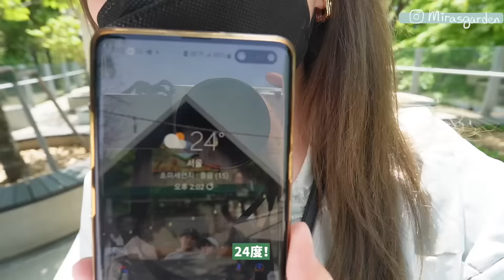VLOG | 與瘋子男友的首爾一天DATE~沒洗頭跟男友約會的反應XD?! 為什麼男友會廣東話?! 2人在酒店吃飯闖禍了? 挑戰做蛋包飯 🐝 Mira 咪拉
每次跟朋友去南山塔的時候就在想
到底什麼時候我會跟男友上去呢!?!?
終於如我所願了XDD
最近他很喜歡看 Uncle Roger XDDDD
所以大家可以叫他 Uncle Josh lol